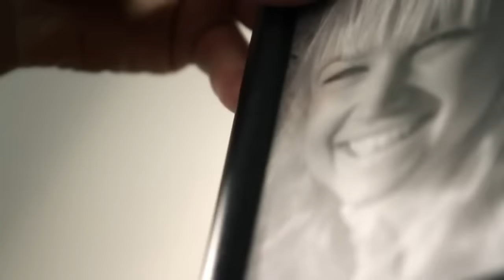Jole - Kamatarka (Official video)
Izvođač: Joško Čagalj - Jole
Pjesma: Kamatarka

Tekst pjesme / Lyrics:

Ref.
Sad kad sam bivsi
saku suza na sebe prepisi
da se rijesim tebe, necu ne mogu
jer te nosim ko bolest nasljednu

Svi kamatari, nisu sreco moja tebi ravni
oni uzmu samo imovinu svu
a ti zivot moj, dusu jedinu
kao ratu posljednju

Ja sam prije tebe bio dobar primjer
kako biti svoj i uspjesan
sve dok nisi dosla ti, kao ulog pogresan

Rodjena losa, nisi to ni krila
kada god bi dosla, nije bilo mira
neces dobit prolazne ocjene za vladanje
ni ja za sve dugove

Ref.

Ref.

A ti zivot moj, kao ratu posljednju

Dobrodošli na službeni YouTube kanal "Jole Offical" - hrvatskog pjevača te skladatelja zabavne i pop glazbe!